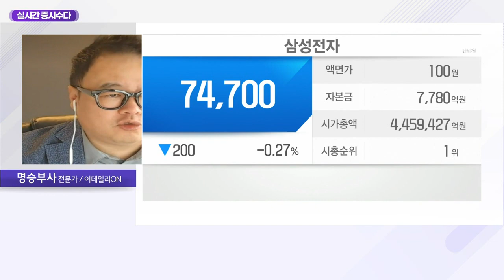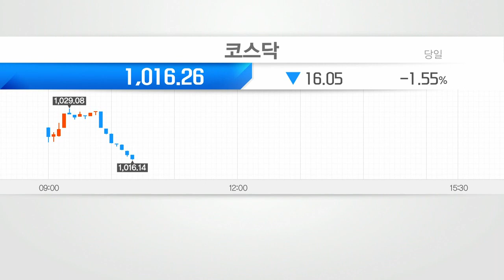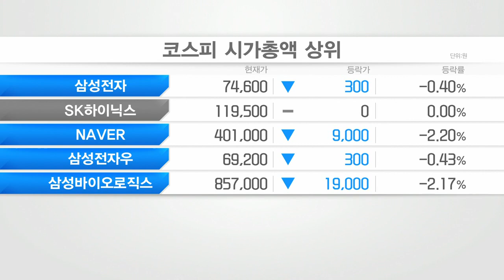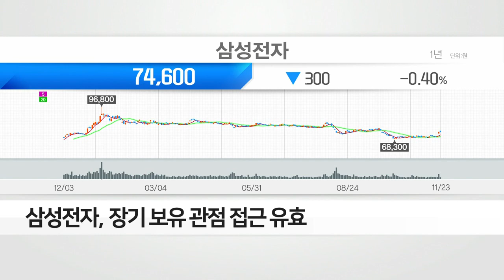삼성전자(005930)... 돌아온 외국인… 분위기 전환에 주목할 종목은?_실시간 증시 수다 (20211123)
- 양시장 매수 신호 발생… 상승 초입 시기
- 외국인 돌아온다… 가격 메리트 커진 韓 증시

- 지지부진한 흐름에서 사 모아야 할 주식
- 장기 보유 관점 접근 유효
- 외국인 매수 시 기관 공매도 환매